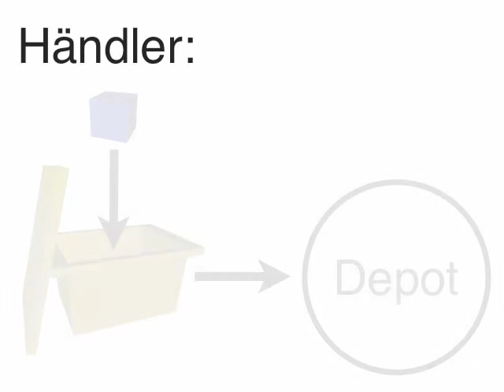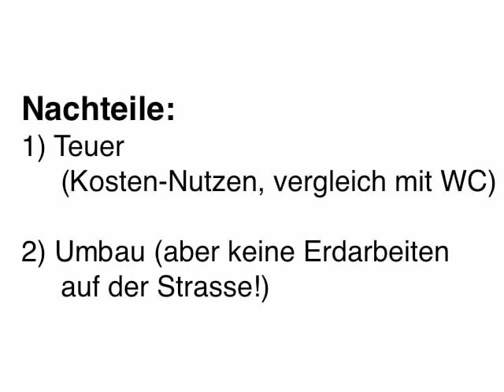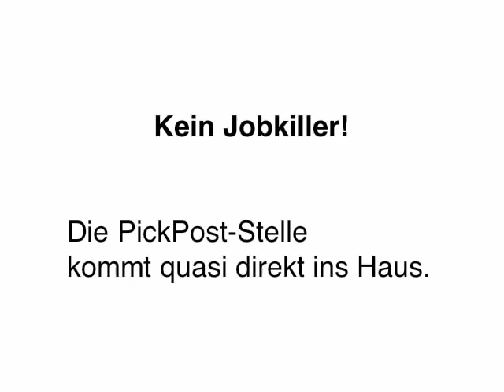Dispobox 2.0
Vorschlag zur unterirdischen, automatischen Verteilung von Postboxen.